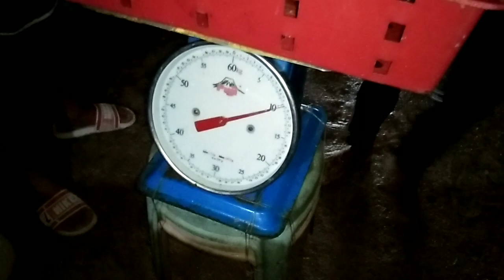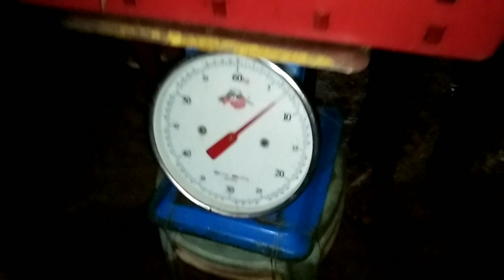ep1.Kitang di lubid